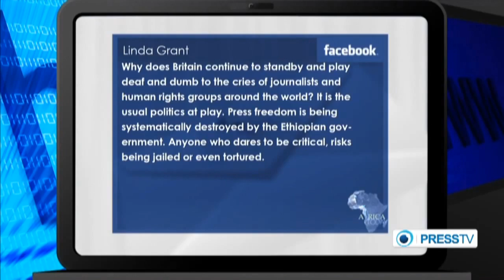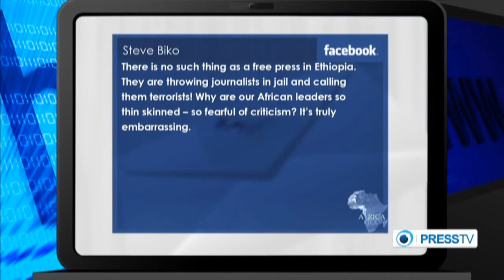Ethiopia law suppresses press freedom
Ethiopia law suppresses press freedom:Press TV on the 11th of April 2014